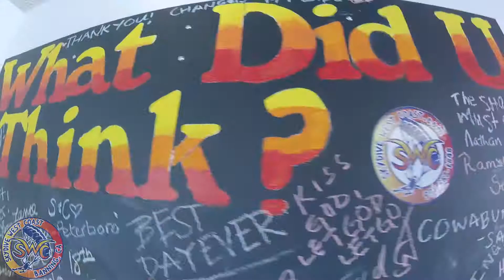Jeff Gober's Tandem Skydive at Skydive West Coast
When your friend says skydiving is so much fun, you have to make one with him on his return visit!